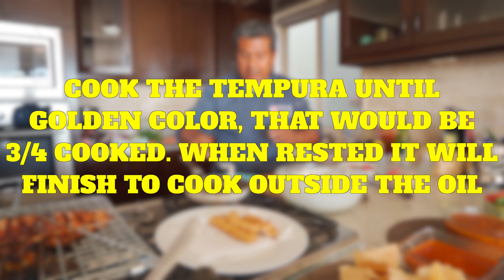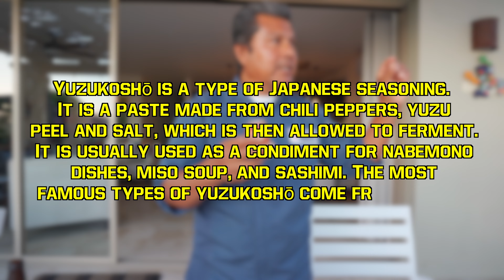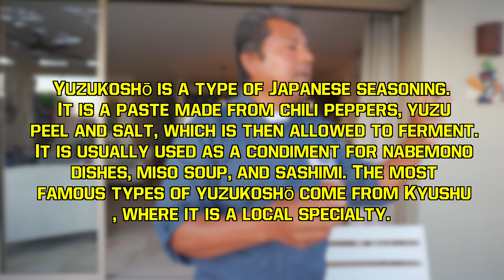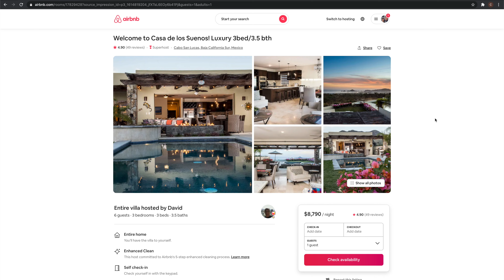Catch and cook a cubera in Cabo San Lucas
In this episode, we're taking you on an exciting fishing adventure as we catch and cook a big cubera snapper in Cabo San Lucas with Team Tag Cabo Sportfishing.

Cubera snappers are known for their size and flavor, and catching them requires skill and the right equipment. With our experienced crew and top-of-the-line equipment, we're able to increase our chances of a successful catch.

Once we've caught the cubera snapper, we'll show you how to prepare and cook it in a variety of ways, including grilling and ceviche. We'll be using fresh, locally sourced ingredients and sharing our favorite recipes and techniques for cooking this delicious fish.

Along the way, we'll be sharing helpful tips and tricks to help you improve your own angling skills and techniques for cooking fish.

So join us on this thrilling journey as we catch and cook a big cubera snapper in Cabo San Lucas with Team Tag Cabo Sportfishing.